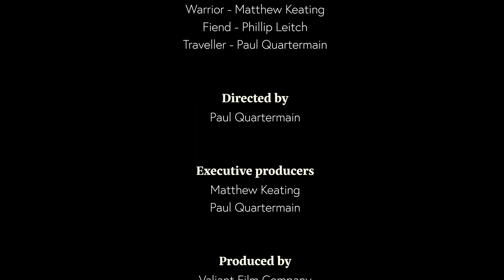FĒOND | MY RØDE REEL 2020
Fēond is a short, high fantasy tale of a warrior sacrificing everything to confront one last fiend.

CAST:
Warrior – Matthew Keating
Fiend – Phillip Leitch
Traveller – Paul Quartermain

CREW:
Directed by Paul Quartermain
Executive producers - Matthew Keating and Paul Quartermain
Produced Valiant Film Company
Director of Photography - Paul Quartermain
Editor - Paul Quartermian
VFX - Dean Musumeci
Special Effects - Eric Bruggeman
Sound Design - Michael Irwin
HMUA - Ameilia Collier
BTS Photography by Kyle Robinson
Stills photography by Sophie Skoblar and Daniel Lamech

Special thanks to Kryal Castle and Greg Nash

Property of Valiant Film Company, Aus.